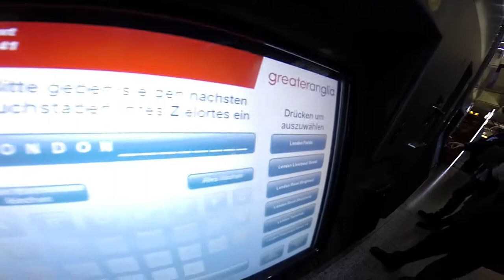Do ya know da Way? London Vlog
Do you know da Way to London?
Leute heute kommt mal der Vlog um das drumherum des London Aufenthaltes :D

Ich hoffe Ihr habt Spaß! :D

Meine Kamera:

Meine Gopro:

Meine Belichtung und GreenScreen:

Meine Webcam für OBS ect. :

Meine Mikro für OBS und Podcats:

Meine Externe Soundkarte fürs Mic:

Meine Konsolen Capture Karte von Elgato: